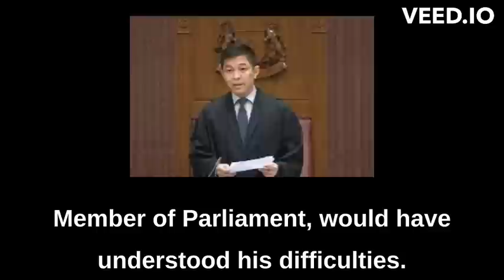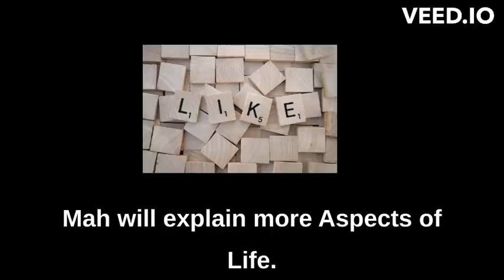Professor Mah Explains Why Ep 4 - Why Did Tan Chuan Jin Have An Affair?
Professor Mah explains the most likely reason that Tan Chuan Jin had the affair with Cheng Li Hui.

Yesterday, in the Video titled, “Breaking News: Speaker Tan Chuan Jin And MP Cheng Li Hui Resign Due To Inappropriate Relationship”
Professor Mah had mentioned that “Professor Mah thinks that the recent events involving Shanmugam, Balakrishnan, Iswaran and now Tan Chuan Jin are possible indications that Tharman was shielding these people”.

Many viewers would agree with Professor Mah about the first three but would be wondering why Tharman was shielding Tan Chuan Jin.

In this video, Professor Mah will explain why Tharman might be shielding Tan Chuan Jin, and also provide suggestions as to the reasons behind PM Lee’s delay in sacking Tan Chuan Jin.